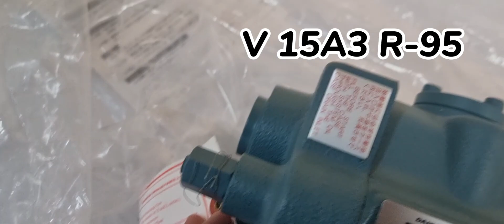V15A3R95 piston pump DAIKIN ที่ใช้มากที่สุดในเครื่องฉีดเเละ เครื่องเพรส